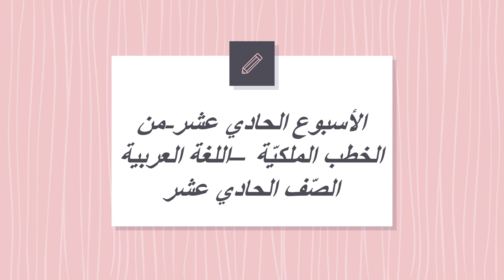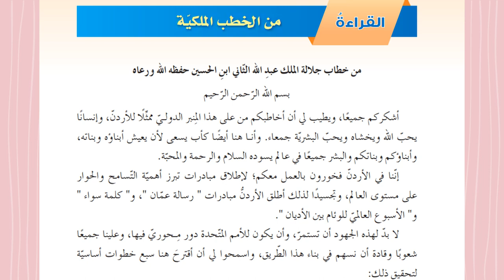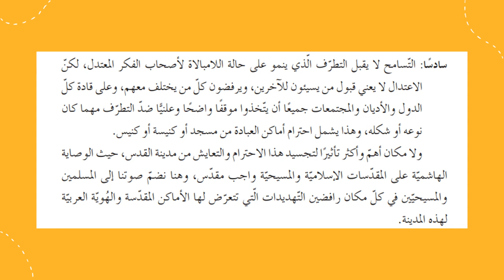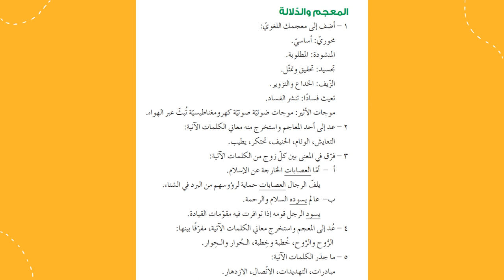الأسبوع الثالث عشرف2 من الخطب الملكية الصف الحادي عشر اللغة العربية